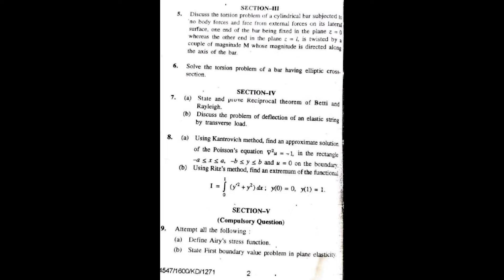Exam question paper || Nivaanmath Academy|| M.Sc. mathematics|| Deepa Chaudhari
Exam question paper of M.Sc. mathematics in kuk